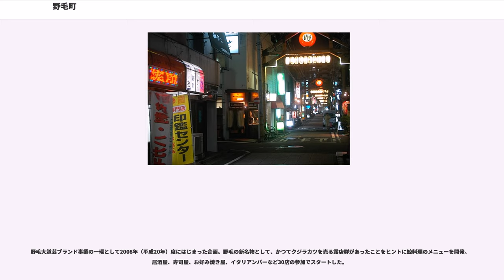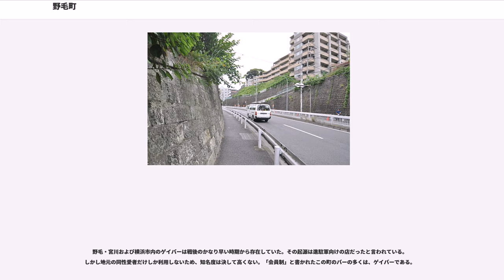野毛町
野毛町（のげちょう）は神奈川県横浜市中区にある地名。現行行政地名は野毛町1丁目から野毛町4丁目（字丁目）。住居表示未実施区域。郵便番号は231-0064。約500店もの飲食店と動物園や大道芸で知られる。

江戸時代末期に東海道と横浜港を結ぶ横浜道（よこはまみち）がひらかれ、野毛山の中腹に切り通しで道が作られたことで同地区は交通の要所となった。その後明治時代の陸蒸気の開通により桜木町駅の開業、三菱重工業横浜造船所の開設などで繁華街として栄えてきた。

第二次世界大戦終結直後に伊勢佐木町や港湾施設など横浜市の中心部の大半は進駐軍に接収されていた。この時代に同地区は日本人街の中心として機能し、日本が物資不足にあえぐ中で「野毛に来ればなんでも揃う」と言われるほどのにぎわいで、復員の兵士やかつての工員などが職と食を求めて集まりごった返していたという。当時は闇市と屋台が並ぶ地域で、まだ埋立て途中の桜川に沿って貴重な動物性たんぱく質源だったクジラカツを販売する「くじら横丁」などは終戦当時を象徴する場所として語られることが少なくない。美空ひばりが本格デビューを果たした場所とされる横浜国際劇場もかつて同地区に存在していた。

最寄りの桜木町駅が東急東横線については2004年に廃止された後、野毛飲食店街では売り上げの減少や廃業に追い込まれる店が相次いだ。賃料が下がった空き店に若い飲食店主が進出するようになり、一時は3割以上減った野毛飲食業協同組合の加盟店数も回復。中高年男性が多かった客層も若い男女や家族連れを含めて広がった。

横浜国際劇場の閉館後、跡地にはウインズ横浜（場外馬券売場）が建てられ、週末に馬券を求める人たちで賑わうようになった。また後述の「野毛大道芸」が毎年4月に開かれ、町の名物ともなっている。
同地区は現在でも中低層の店舗（飲食・料理店など）が大半を占めているが、上層部に共同住宅を設ける高層ビル化も進んでいる。

大岡川周辺の平坦な低地と野毛山の丘陵地で構成されている。東に花咲町、南に大岡川、西に老松町、宮川町、北に西区戸部町に接している。地区名としての野毛には、野毛本通を挟んだ宮川町を含めて考えることも少なくない。最寄り駅の一つである桜木町駅の南西に位置し、野毛ちかみちで駅と直結している。

古くは武蔵国久良岐郡戸部村の字で野毛浦と呼ばれていた。町名の「野毛」は、「ノツケ」（「突端」または「崖」を意味）から転じたとされる。

2017年（平成29年）12月31日現在の世帯数と人口は以下の通りである。
野毛ちかみち（のげちかみち）は、国道16号によって隔てられた桜木町駅と野毛町方面を直結する地下道として、1999年に開通した。
JR根岸線、横浜市営地下鉄ブルーラインとぴおシティ、野毛の街を直結している。
名称は「近道」と「地下道」とをかけている。

野毛ジャズde盆踊り（のげじゃずでぼんおどり）は2014年9月に、第一回目が開催され、それ以降（第2回・2015年9月）と年々来場者も増え、大道芸とはまた違った子供から大人まで楽しめる参加型イベントとして、年一回となった野毛大道芸の秋に変わるイベントとして定着した。

2016年9月（第3回）の開催予定では日中韓の国際交流も交えてジャズをテーマとした横浜市最大の盆踊りイベントとしての地位を向上させている。

野毛大道芸（のげだいどうげい）は、1986年に、野毛の街の活性化を図るために開催されたイベントで、春と秋の年2回開催されていたが、1995年からは、春の4月のみの開催となった。金粉ショーもある。

2004年に秋の野毛大道芸が復活。また、2006年以降「野毛大道芸夏の陣」も開催されている。

なお、現在では野毛大道芸は観客動員数では横浜市で最大のイベントとなっている。

野毛大道芝居（のげだいどうしばい）は、1994年、野毛大道芸の前夜祭として企画された。評論家平岡正明、小説家荻野アンナ、朴慶南、俳優高橋長英、シャンソン歌手永登元次郎、前衛芸術家秋山祐徳太子、舞踏家吉本大輔、元横浜市長高秀秀信、前横浜市長中田宏ほか、野毛にゆかりの文化人や市民が参加、2005年全11回で終了した。

野毛大道芸ブランド事業の一環として2008年（平成20年）度にはじまった企画。野毛の新名物として、かつてクジラカツを売る露店群があったことをヒントに鯨料理のメニューを開発。居酒屋、寿司屋、お好み焼き屋、イタリア...